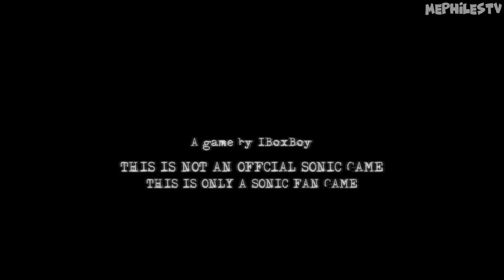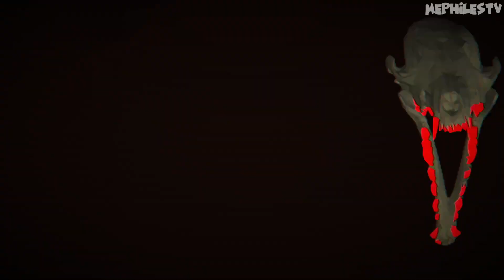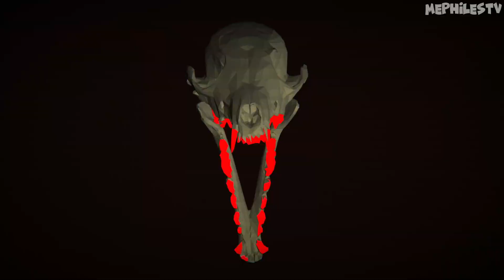Sonic the hedgehog: DIMENSIONS - Соник пытается выжить